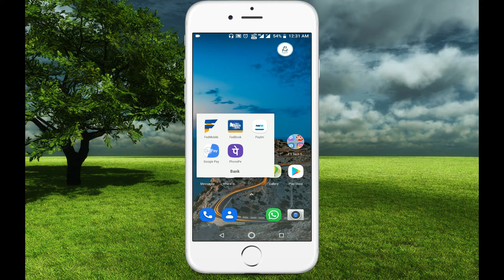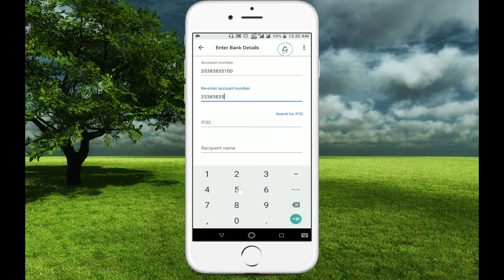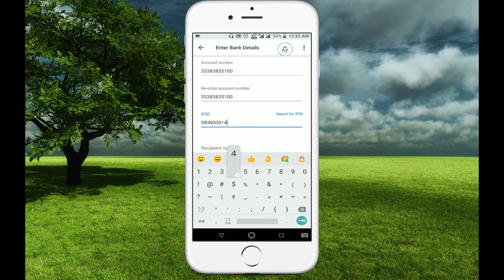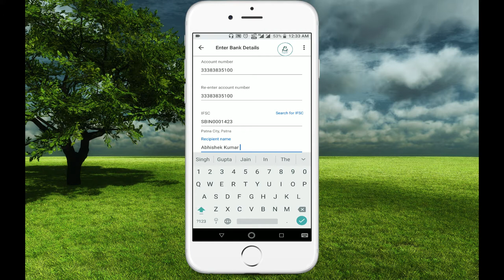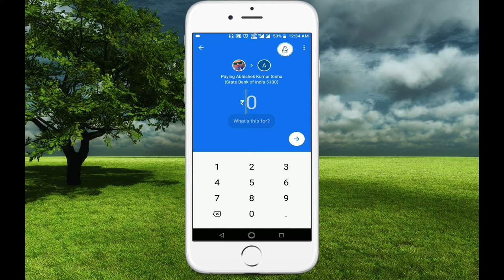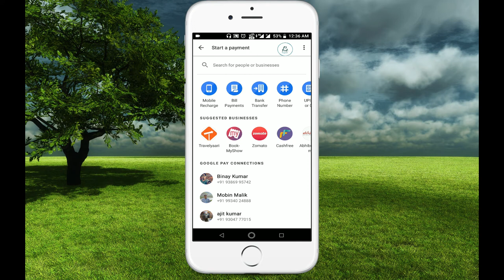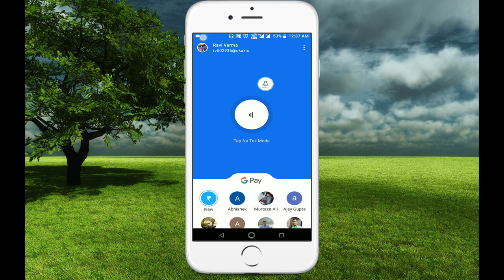Google pay se paise kaise bheje Bank account me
Hello Dosto Aaj Hum Is Video Me Janege Ki Kaise Aap Google Pay App se Paise Transfar kar sakte Hai wo bhi bilkul free me Thanks